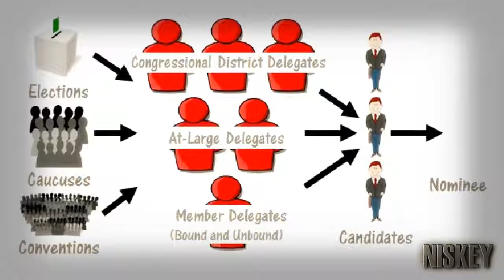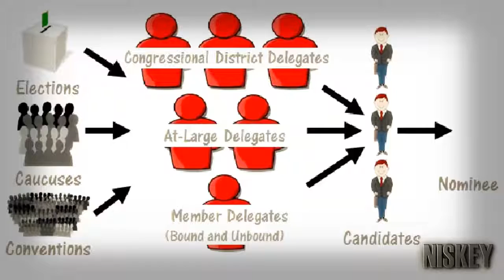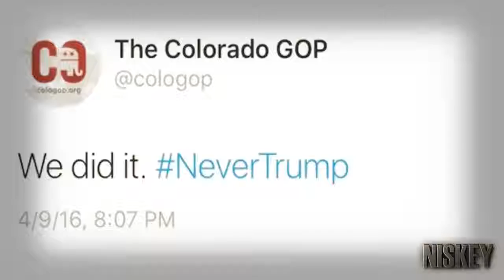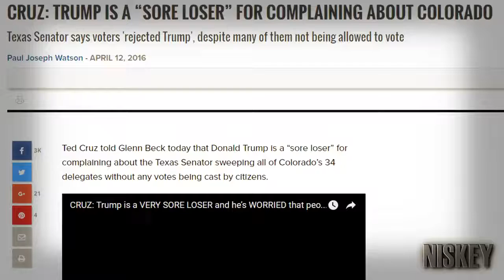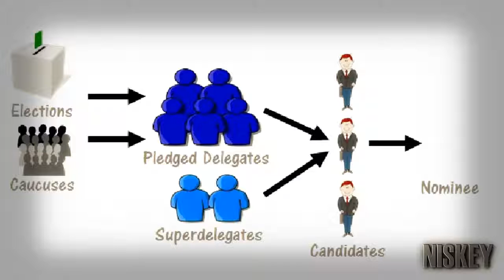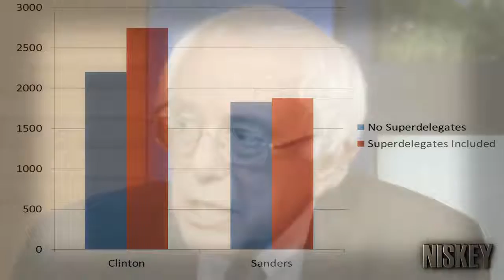MUST WATCH: 2016 WILL BE RIGGED!